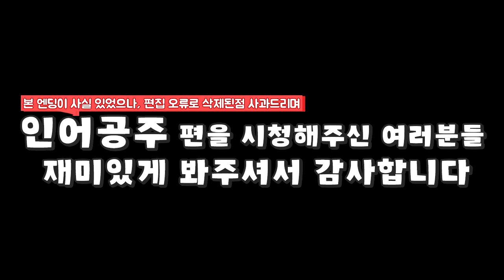인어공주와 결혼할 '왕자'님은 누구일까? "짝사랑 이야기" [3편] (잉여맨 가족상황극 마인크래프트)